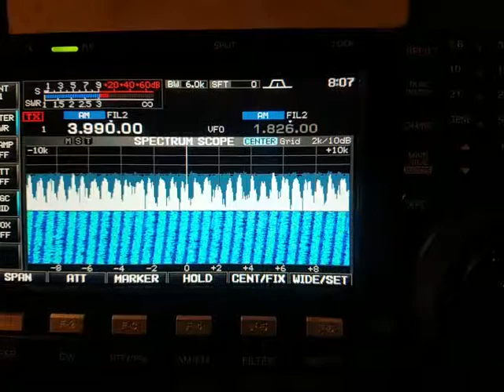20180625 080849 Power Pole RFI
20180625 Power Pole RFI